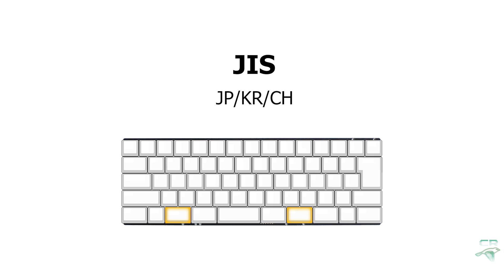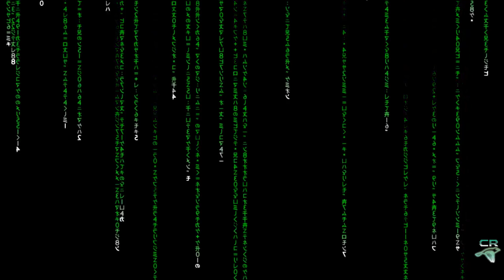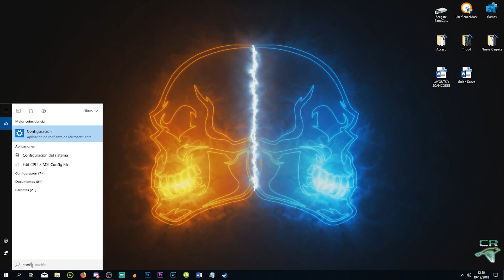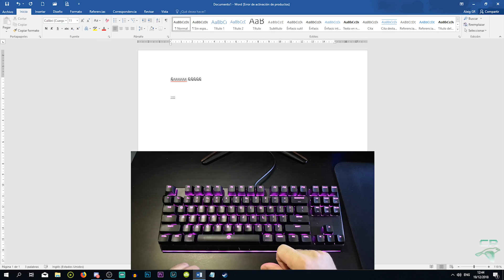💯 TODOS los teclados TIENEN la {Ñ} | Elige tu teclado sin importar el LAYOUT! | PROGRAMACIÓN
Hoy toca video educativo/instructivo sobre los Layouts y Scancodes. Todo lo que debes saber sobre disposiciones y distribuciones de teclados para elegir el tuyo sin problema.
**Teclados Compactos**

- 39,99€ - Ajazz AK33 US Zorro Black
- 39,99€ - Magicforce 68 ABS US Outemu Blue
- 63,98€ - Magicforce 68 PBT ES Gateron Brown
- 129,90€ - Ducky One 2 US Cherry MX Red Silent
Teclados TKL

- 42,99€ - Krom Kernel ES Outemu Red
- 89,99€ - Drevo BladeMaster TE US Gateron Brown
- 109,00€ - Fnatic miniSTREAK ES Cherry MX Silent Red
- 149,00€ - Corsair K65 Rapidfire ES Cherry MX Speed
Teclados Full size

- 64,99€ - AmazonBasics ES Outemu Blue
- 79,45€ - HyperX Alloy FPS UK Cherry MX Red
- 114,56€ - Logitech G613 US Romer-G Táctil
- 148,99€ - Razer Blackwidow Elite ES Optomecánico